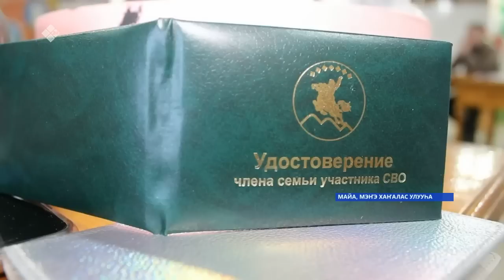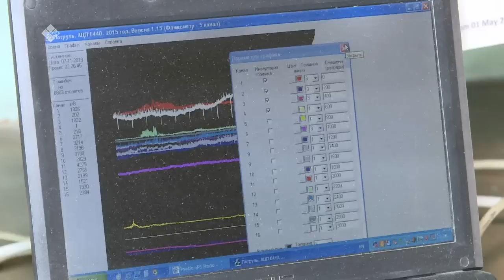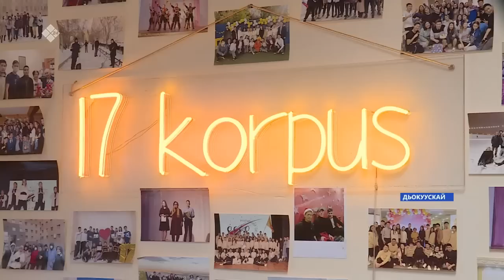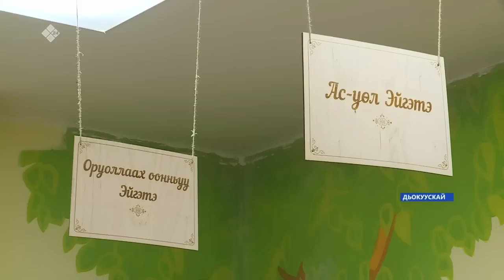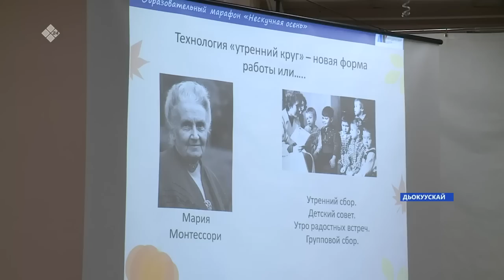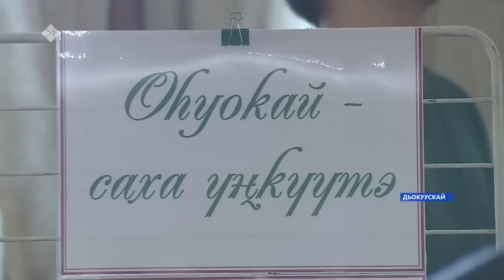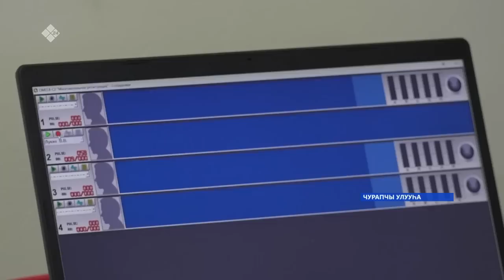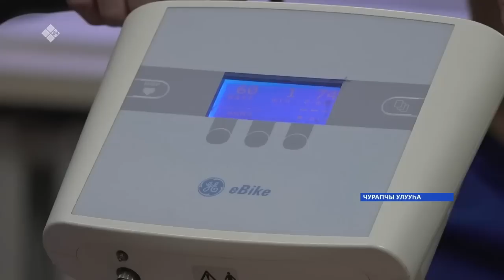«Саха сирэ» информационнай биэрии. Тохсунньу ыйын 25 күнэ 20:30